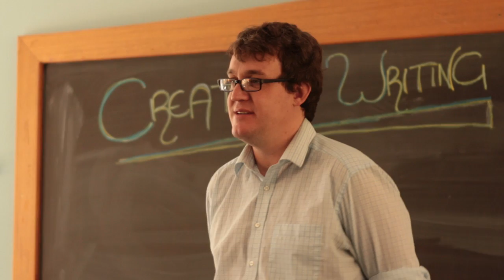Glenaeon Rudolf Steiner School Introduction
A series of short documentaries (for website and DVD) made by Schoolfilms.co.uk about the Glenaeon Rudolf Steiner School in Sydney, Australia that describe the school, its strong values and effective practices to their community.  Schoolfilms has offices in London and Los Angeles and is passionate about promoting schools that champion progressive education around the world.